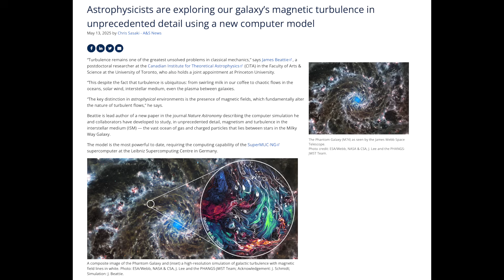Solar Wind Coming, Mars Changing, Earth Changing More | S0 News May.16.2025